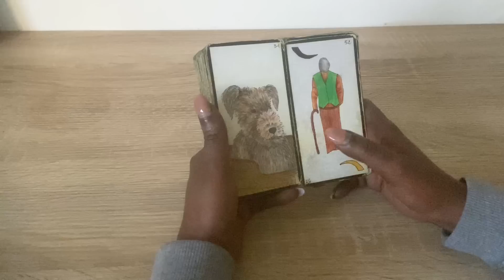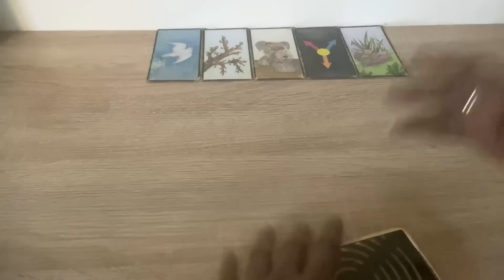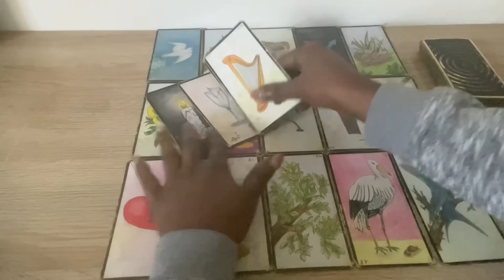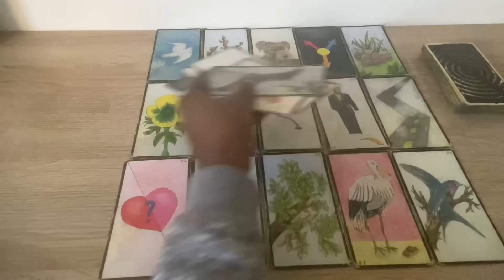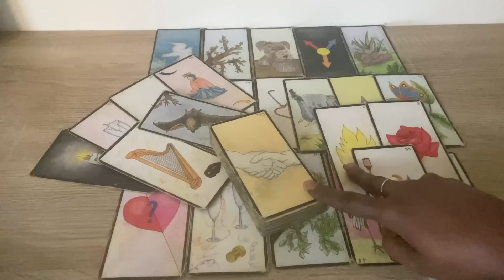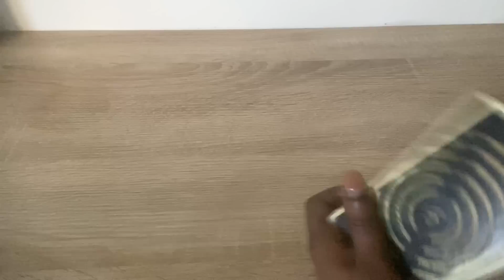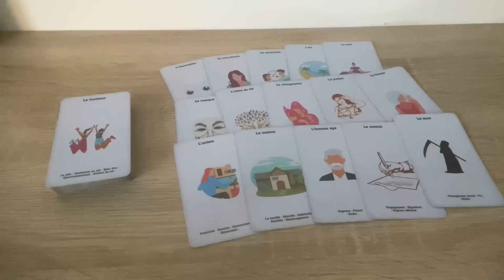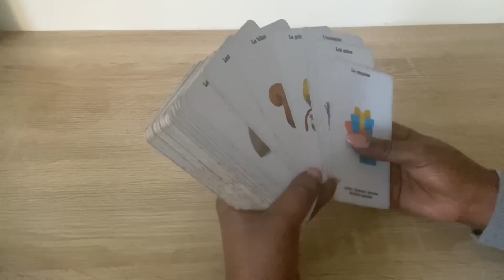Tirage 11 décembre 🕟 Oui vos projets vont se concrétiser 🕟